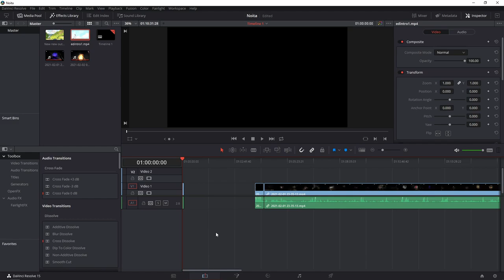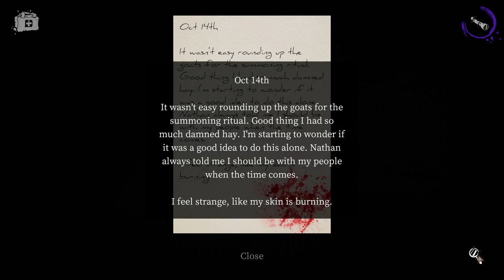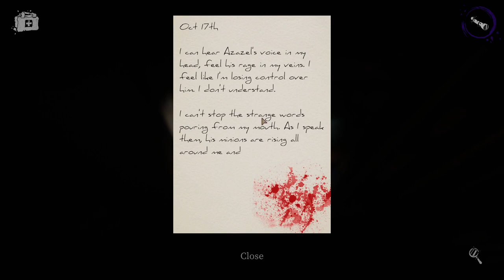Edtrawl and friends play Devour! RUNNING OUT OF GOATS AND TIME! Anti Cult Squad! Feat Sleeps and Rad